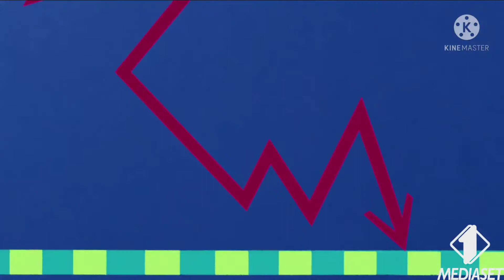Animaniacs (2020) - Bloopf (Italian 🇮🇹 Fandub)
The vocals most remain of sound effects, but i couldn't get the slide whistle to be left in, for some reason.

I just needed this one to get out of the way.

All characters belong to Warner Brothers ©️ & Hulu Originals ©️.